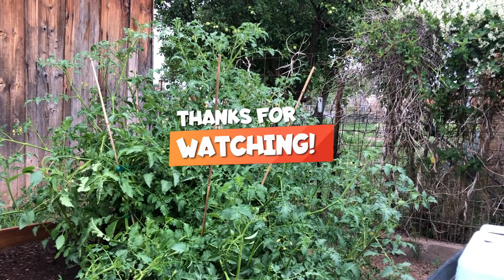Two Types Of Tomato Plants...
Did you know there are two types of tomato plants? And it's very important that you know which type you are getting BEFORE you plant it!

Hope that you enjoyed the video!